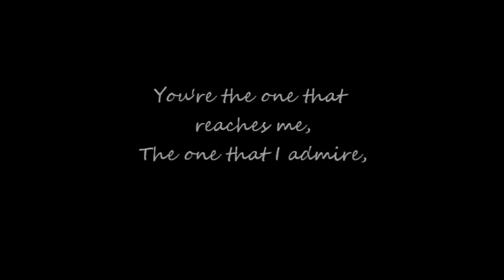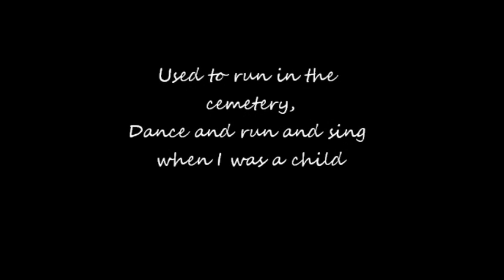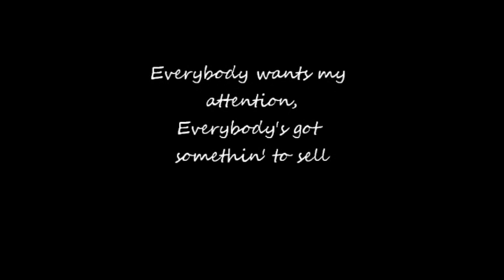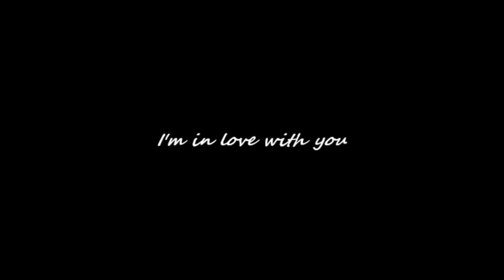16 Horsepower Nobody 'Cept You (lyrics on-screen)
Lyric video of 16 Horsepower's "Nobody 'Cept You"
Thanks for watchig!
Angie x♥